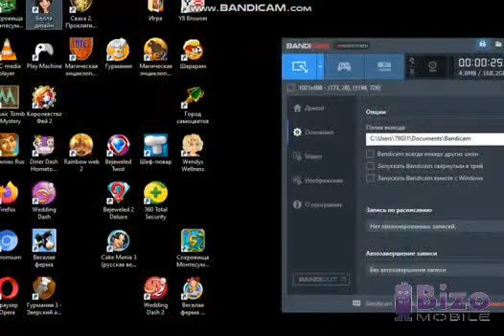Сваха Проклятие Брошенной Невесты - Белла Модный Дизайн (Reverse)